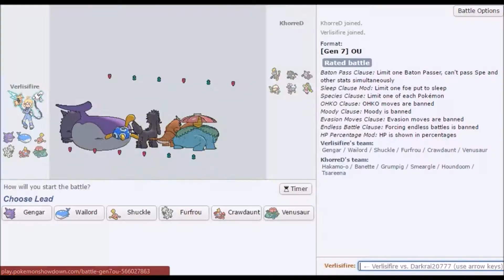✔✔ "SMOGON FRAUDS!!" 😲 Verlisify Sets IN ACTION! 😲 [SM OU]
THE TRUTH IS REVEALED!
SMOGON WILL TOPPLE!!
IT'S NOT A PRANK, BRO!!!